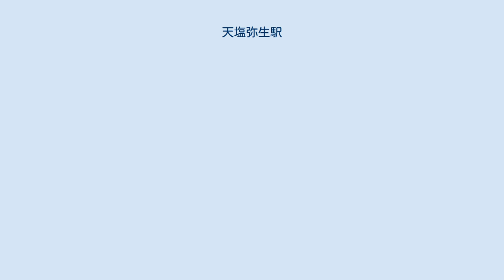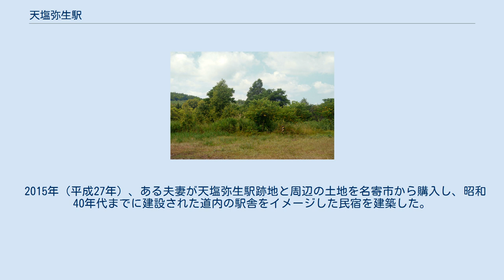天塩弥生駅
1977年の天塩弥生駅と周囲約500m範囲。
右が名寄方面。
島式ホーム状だが駅舎側は貨物線で、単式ホーム1面1線。
国土交通省 国土地理院 地図・空中写真閲覧サービスの空中写真を基に作成 天塩弥生駅（てしおやよいえき）は、北海道（上川支庁）名寄市字弥生にかつて存在した、北海道旅客鉄道（JR北海道）深名線の駅（廃駅）である。
深名線の廃止（廃線）に伴い、1995年（平成7年）9月4日に廃駅となった。
 旧駅名の「初茶志内」は、アイヌ語の「ハッチャウㇱナイ（hat-cha-us-nay）」（ヤマブドウを・摘む・いつもする・沢〔＝いつもそこでヤマブドウをとる沢〕）に由来する。
 その後、当駅が所在した地名から「弥生」の名称を採用し、既に幌内線に弥生駅があったことから旧国名の「天塩」を冠した。
 廃止時点で、1面1線の島式ホーム（※片面使用）を有する地上駅であった。
ホームは、線路の北側（名寄方面に向かって左手側）に存在した。
かつては1面2線の島式ホームを有する列車交換可能な交換駅であり、ここを始発・終着とする名寄駅からの区間列車も運転されていた。
そのほか、駅舎側の線から駅舎側に分岐し駅舎東側の貨物ホームへの貨物側線を1線有していた。
使われなくなった駅舎側の1線は、交換設備運用廃止後は撤去された。
貨物側線は1983年（昭和58年）4月時点では、分岐器が深川方、名寄方の両方向とも維持されていた形で残存していたが、1993年（平成5年）までに撤去された。
ホーム前後の線路は分岐器の名残で湾曲していた。
 無人駅となっていたが、有人駅時代の駅舎が改築されて残っていた。
駅舎は構内の北側に位置し、ホーム西側とを結ぶ通路で連絡した。
駅舎は無人化後縮小され、待合室部分のみの間口の狭い建物となっていた（1993年（平成5年）時点ではこの形状）。
 名寄市内の山間に位置した。
 駅跡　(2011年8月8日) 駅舎やホームは廃駅後しばらく放置された後、1998年（平成10年）に全て解体され、駅跡地は整地された。
2000年（平成12年）時点では跡地が残るのみで、2010年（平成22年）時点では民家の裏の荒廃した空き地となっていた。
2011年（平成23年）時点では駅附近の線路跡が確認でき、バラストが残存していた。
駅名標のレプリカが名寄市の「名寄市北国博物館」にキマロキ編成とともに保存されている。
 2015年（平成27年）、ある夫妻が天塩弥生駅跡地と周辺の土地を名寄市から購入し、昭和40年代までに建設された道内の駅舎をイメージした民宿を建築した。
2016年（平成28年）3月から「天塩弥生駅」の屋号で営業しており、昼の時間帯はレストランとして営業している。